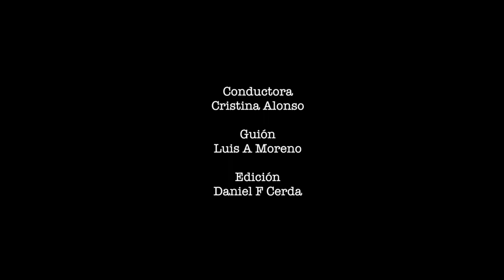Hoy regalamos los últimos pases dobles para la Selección